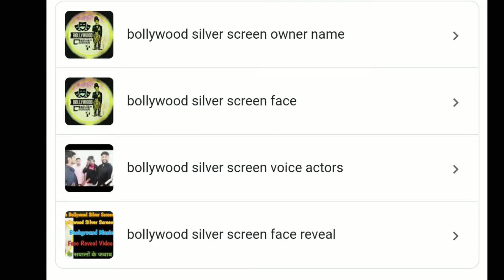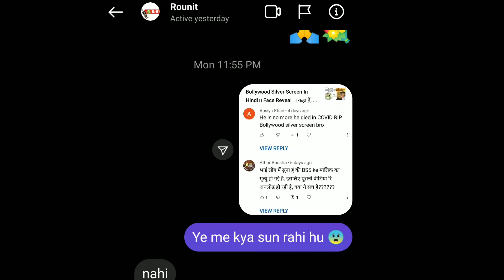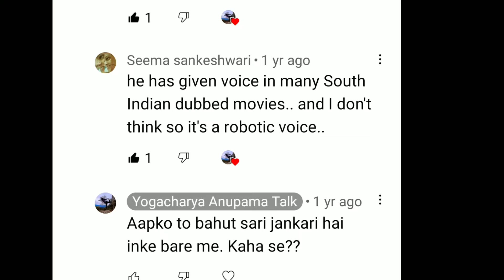कौन हैं Bollywood Silver Screen के Owner ? क्या नहीं रहे Bollywood Silver Screen के Owner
Bollywood Silver Screen youtube channel owner
Bollywood Silver Screen In Hindi।। Face Reveal ।। कहां हैं, कौन हैं Bollywood Silver Screen

Bollywood Silver Screen In Hindi।। Motivational movie ।। कहां हैं, कौन हैं

bollywood silver screen owner
movie explained in hindi/urdu
bollywood silver screen motivational movie

bollywood silver screen in hindi
bollywood silver screen love story
bollywood silver screen movie explaine
बॉलीवुड सिल्वर स्क्रीन
bollywood screen